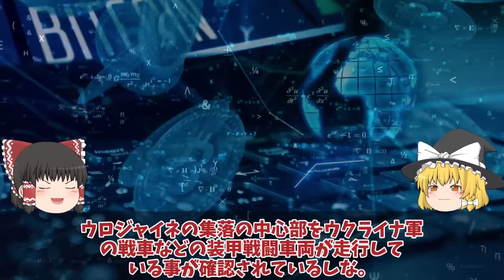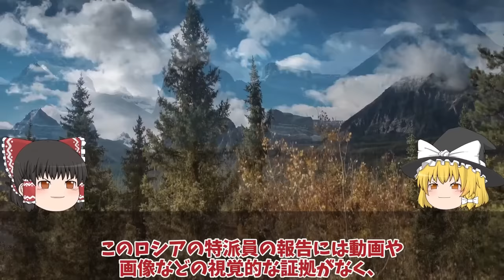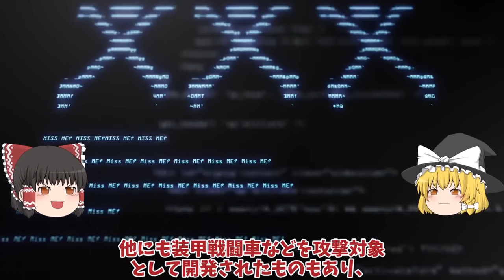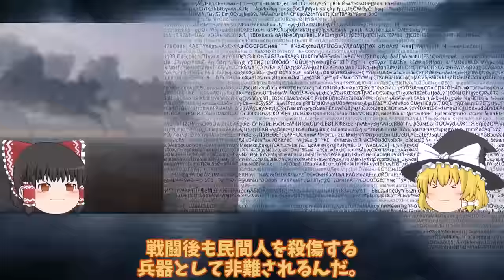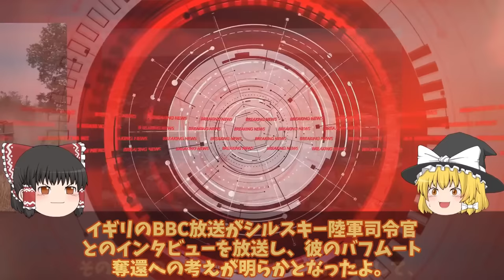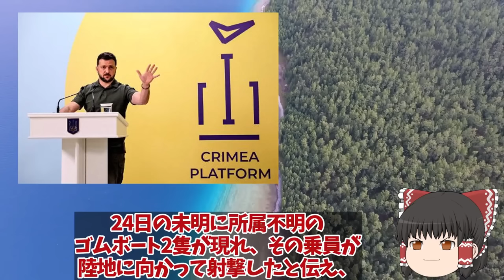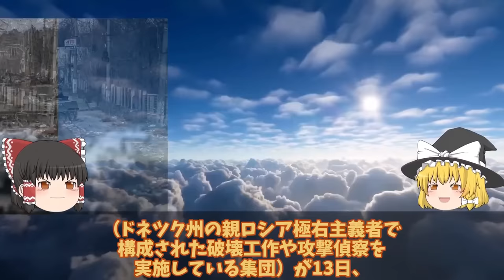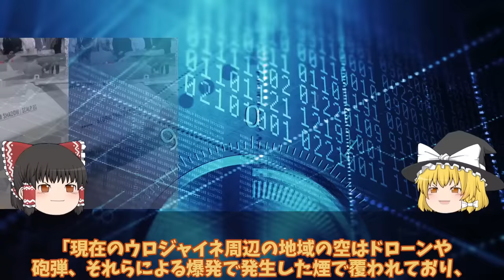【ゆっくり解説・軍事News】【週間総集編】 クリミア半島露軍飛行場Su30大爆発進行後90機喪失で稼働率低下壊滅的か！ロ軍恐れる神風ドローンアタック【軍事】【特集】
01クリミア半島露軍飛行場Su30大爆発進行後90機喪失で稼働率低下壊滅的か！ロ軍恐れる神風ドローンアタック？

02ウ軍メルトポリ補給断絶神風ドローン4900機9月で500機超えか！ロ軍恐れた10万円ドローン返り討ち？

03 ウ南部ザポリージャ州最大の戦車戦勃発烏軍レオパルド2HIMARS返り討ちか！ロ軍T72枯渇ゾンビ戦車にハイマース炸裂？

04 ウ軍ついにメルトポリ奪還ハイマース炸裂ロ軍クリミア半島で竜の歯構築か！クリミア決戦ポンコツ竜の歯撃沈？

05 ウ軍ついにメルトポリ奪還ハイマース炸裂ロ軍クリミア半島で竜の歯構築か！クリミア決戦ポンコツ竜の歯撃沈？

引用・転載「出典：海上自衛隊ホームページ」
引用・転載「出典：航空自衛隊ホームページ」
引用・転載「出典：陸上自衛隊ホームページ」